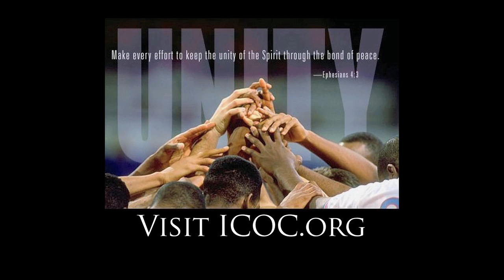San Diego | International Church of Christ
The church is growing, united, and dreaming big.